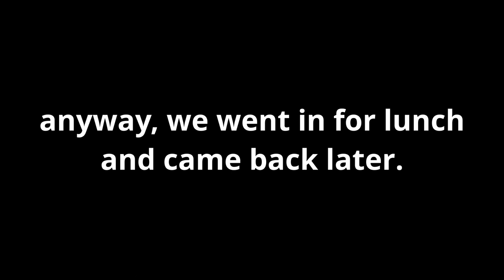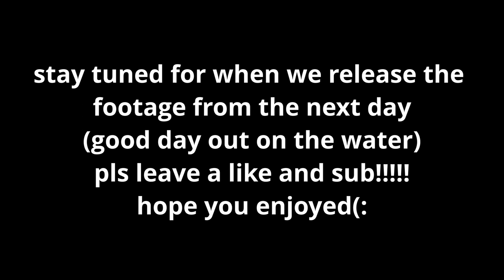MultiSpeciesCatch!!!!! Texas Lake Fishing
Please like and if this is your first time watching one of our videos please subscibe and helps us build our channel.